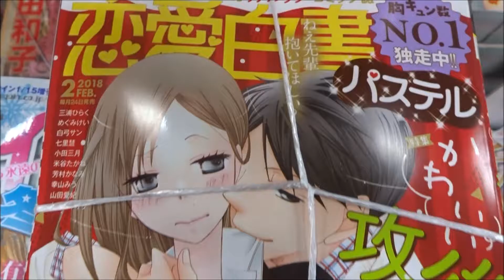恋愛白書パステル 2018年2月号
【ニイタニ】
450万回再生突破
広島県内で動画が多いYOUTUBER(多分)
Hiroshima Prefecture
Itsukushima Shrine
 毎日投稿
広島youtuber
次世代 youtuber
１日10万回再生
１００万回以上再生されている動画、チャンネル